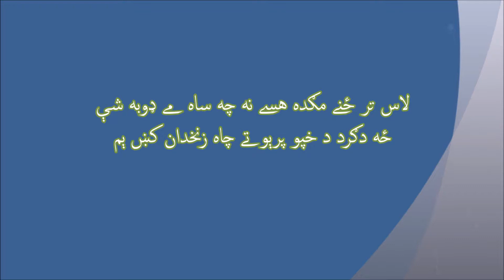Laas Tar Zanay Magdah Hasay Na Chay Saah May Dooba Shi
Irfanullah Irfan Poetry